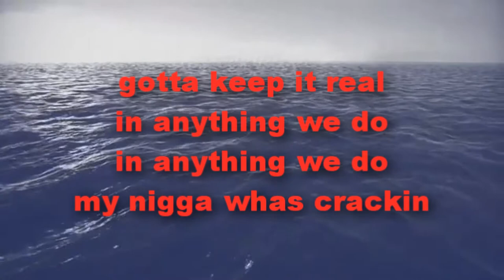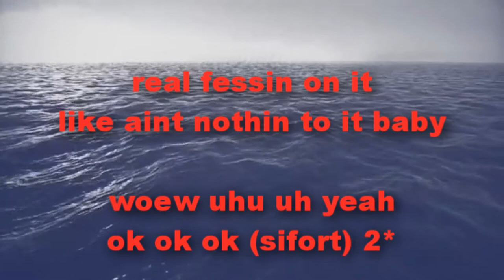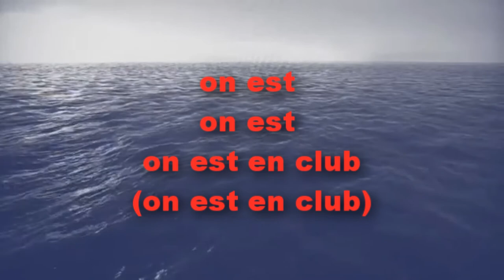Bagdad 2060/DonStacks ft.Sifort-Easy going-City of Diamonds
Mixtape : City of Diamonds
Artist: DonStacks ft. Sifort
Produced by DonStacks